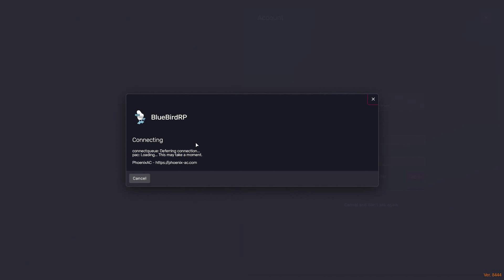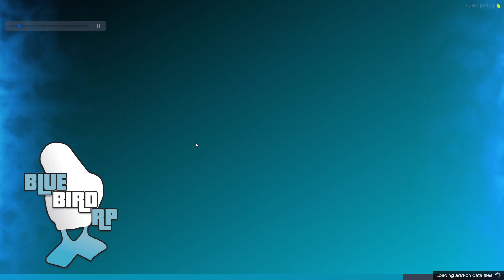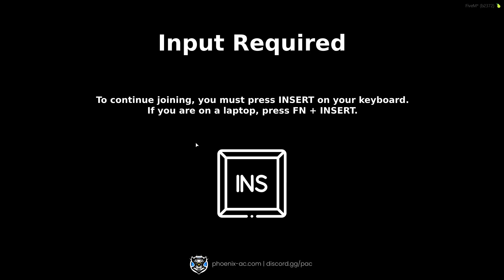Corrections day two hundred and eighty seven part 2